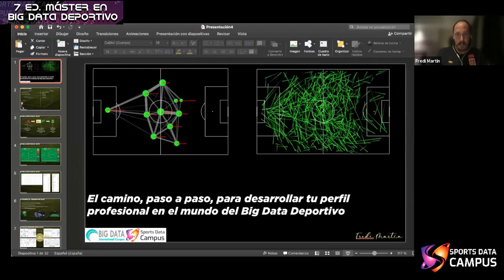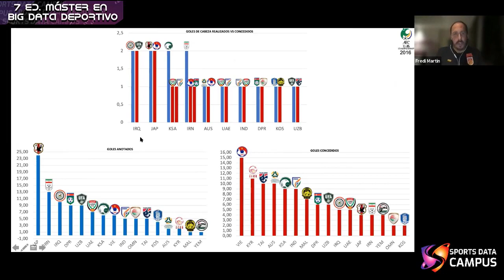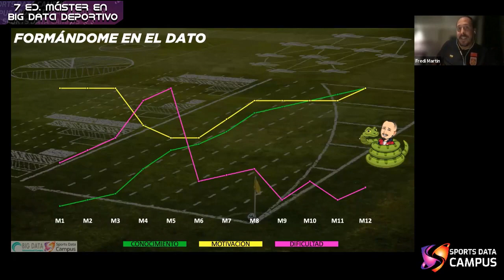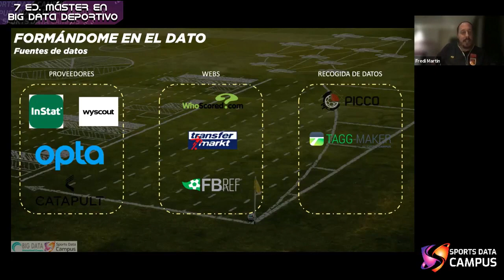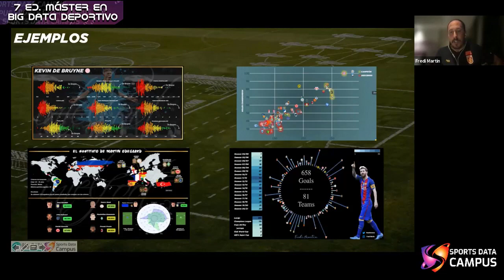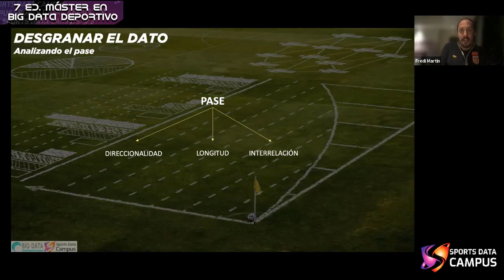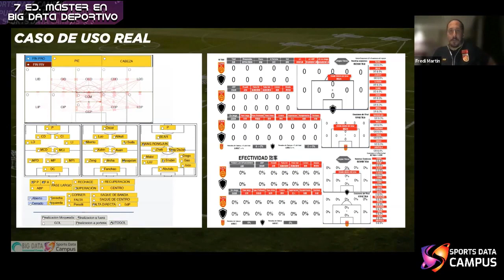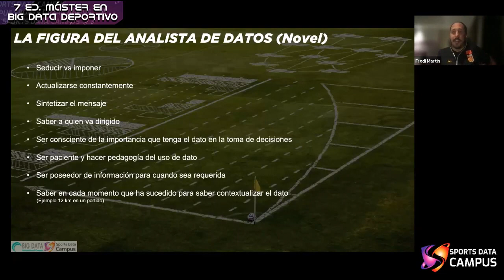💎 👨‍🎓 El CAMINO para desarrollar tu perfil PROFESIONAL como BIG DATA DEPORTIVO 📊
En esta magnífica Masterclass, Fredi Martín, asistente en la selección China de fútbol y ex-alumno del Máster en Big Data Deportivo, te da las claves para seguir el camino, paso a paso, para desarrollar tu perfil profesional en el mundo del Big Data Deportivo.

No te pierdas otras sesiones similares:
💥 BIG DATA DEPORTIVO📊 Cómo iniciarse DESDE CERO 📚💪

SPORTS DATA CAMPUS
Tu canal de referencia en español sobre Big Data y Analítica Avanzada aplicada a todo tipo de deportes. Descubre la insuperable oferta formativa que te ofrecemos

     🔝 Formación con profesionales de primer nivel
     📖 Masterclasses Premium
     ⭐ Jornadas y eventos exclusivos
     🔏 Acceso a la comunidad
     📚 Openclass gratuitas...
    👩‍🎓👨‍🎓 Con la Certificación Universitaria de la Universidad Católica de Murcia (UCAM)

✅ ¡Apuesta por tu futuro y no dejes pasar la oportunidad de formarte con los mejores profesionales!

💪 Con la colaboración de:
     ▪ Sevilla Innovation Center
     ▪ ENIIT Escuela de negocios
     ▪ Big Data Campus